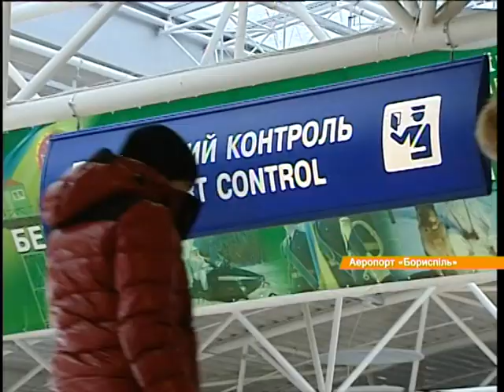Безвизового режима в мае не будет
Украина не получит безвизовый режим со странами ЕС на саммите "Восточного партнерства" в мае, заявляет глава представительства ЕК в Украине Ян Томбински

Україна не отримає безвізовий режим з країнами ЄС на саміті "Східного партнерства" в травні, заявляє глава представництва ЄК в Україні Ян Томбінські